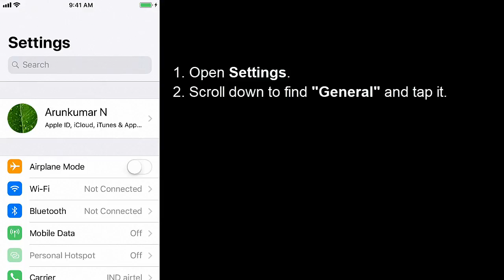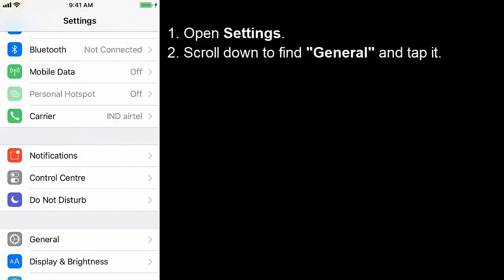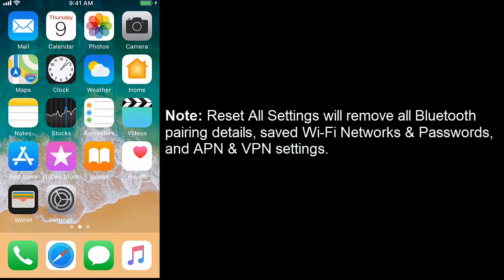LED Flash for Alerts Not Working on iPhone X, 8, 8 Plus, 7, 7 Plus, 6, 6 Plus, 6s (Fixed)